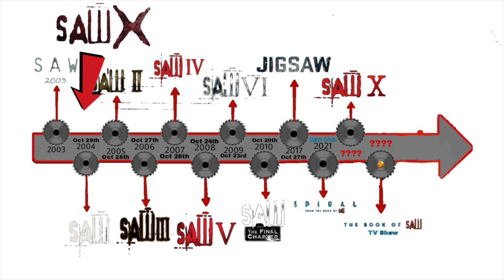SAW X THEORY - Spiral Connection - BTS Photo